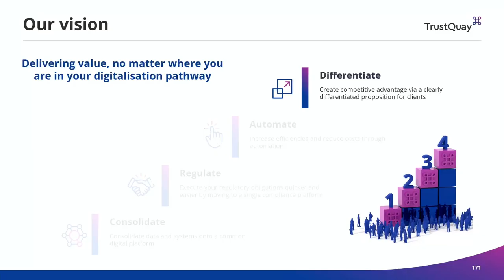TrustQuay Forum 2022 – Commercial Differentiation (Trailer)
TrustQuay's Global Head of Sales Ed Creswell chairs a session asking "Who are the digital leaders - and laggards - in trust and corporate services?"  He provides a quick, efficient roadmap to becoming a digital leader, and highlights quick wins for both the client and employee experience.